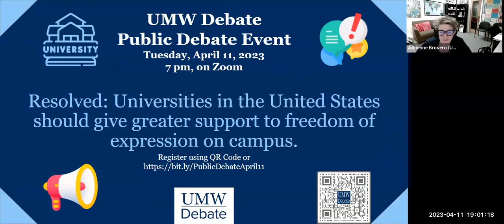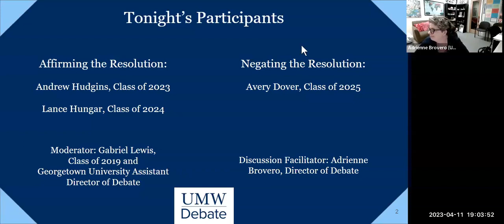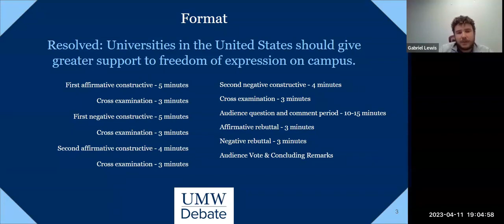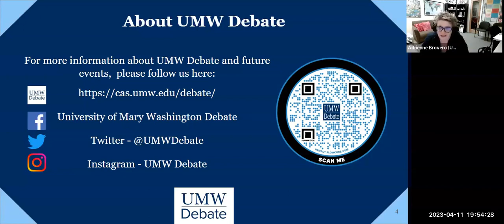UMW Debate Presents a Public Debate on Freedom of Expression - April 11, 2023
Avery Dover and the
UMW Debate Team

This is a researched and performed public debate on the freedom of expression on college campuses!